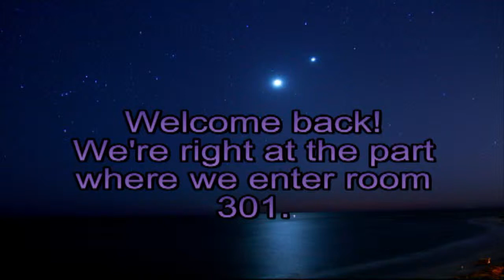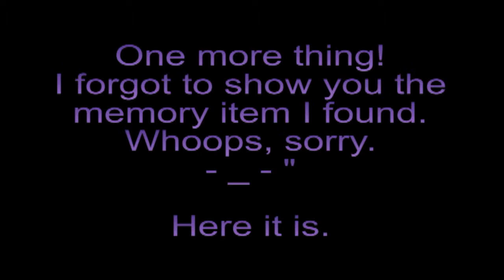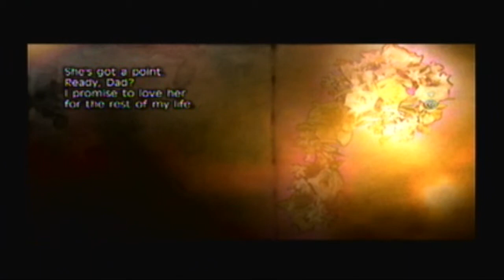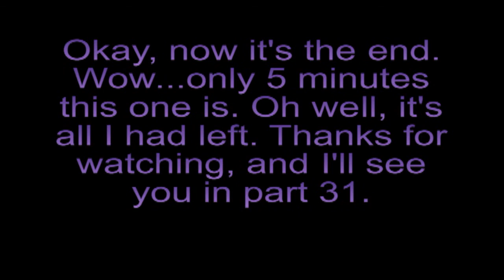Let's play Fragile Dreams: Farewell Ruins of the Moon ~ part 30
Sai Comes Along! :D
We enter room 301 to find the mystery girl again who's name is Sai. She tags along with us through the rest of the Kurato Hotel.